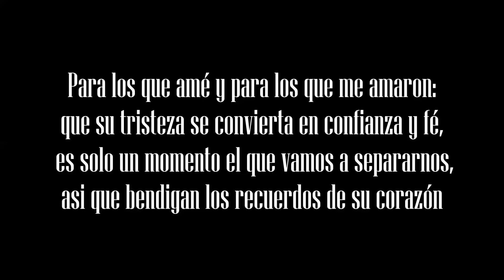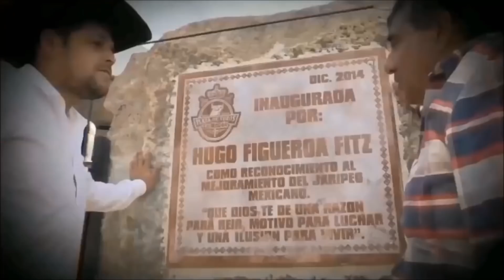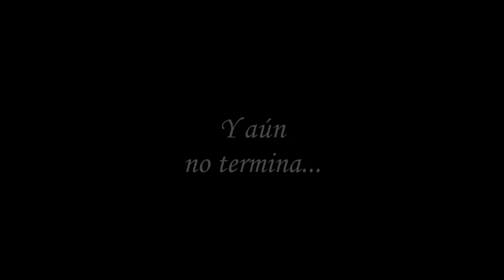HOMENAJE A LA LEYENDA EL SEÑOR HUGO FIGUEROA DE RANCHO LA MISIÓN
Un pequeño homenaje a un gran ganadero, pero sobre todo un gran ser humano, con mucho cariño y hasta el cielo para la leyenda el señor Hugo Figueroa de Rancho La Misión, hoy y siempre seguirán siendo los toros bárbaros.